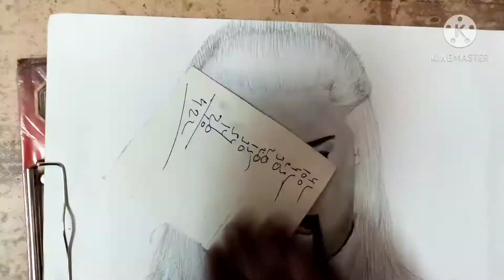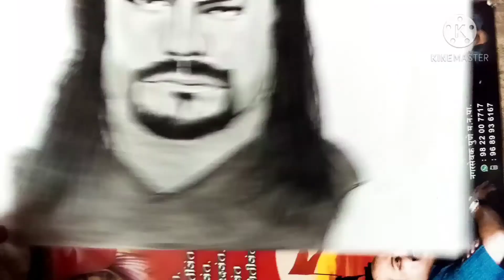WWE drawing|Roman reigns